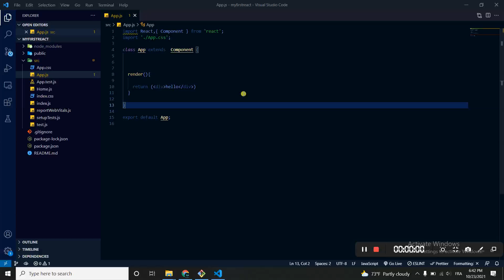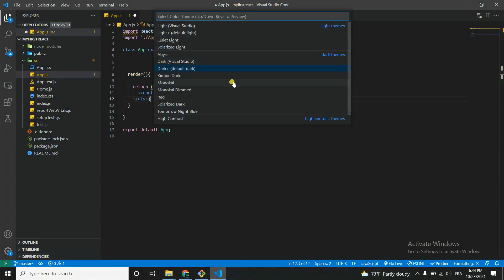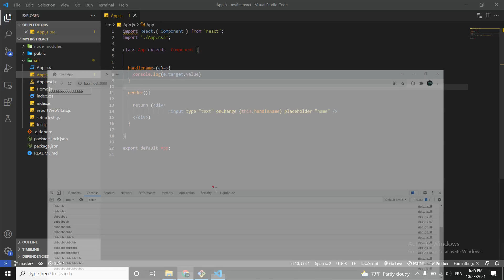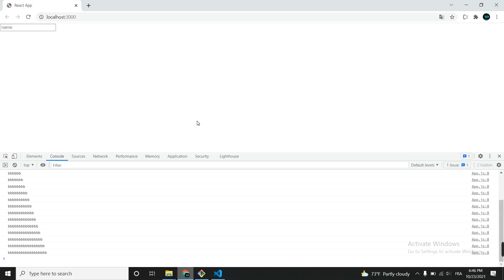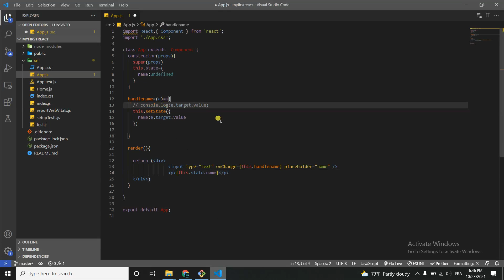22 Form: Text Inputs In ReactJs | كيفية تعامل الرياكت من المدخلات النصوص و الأرقام